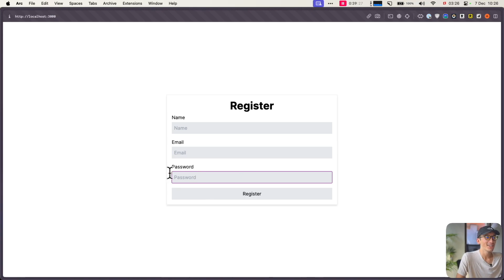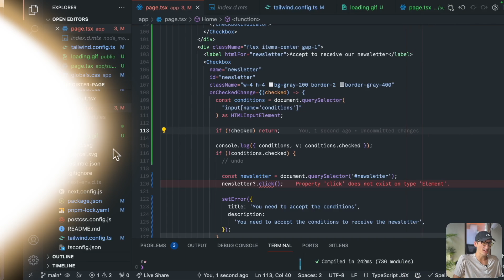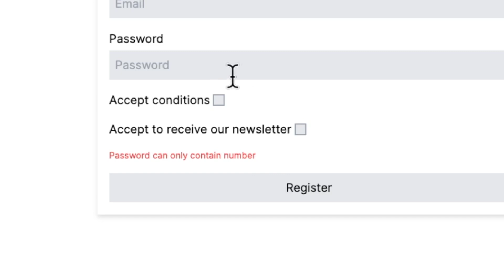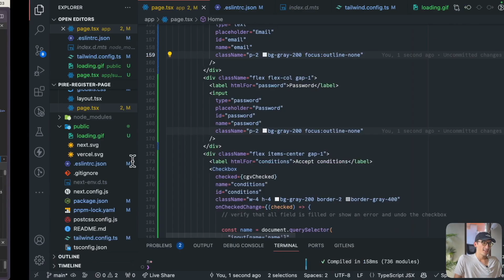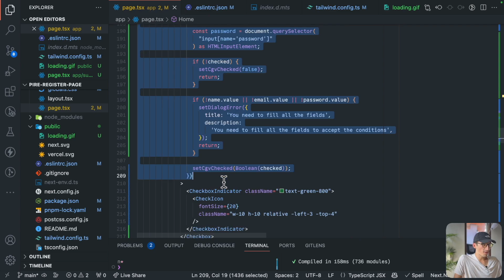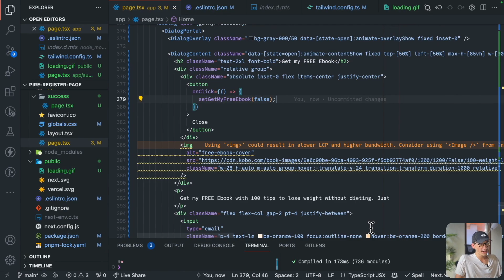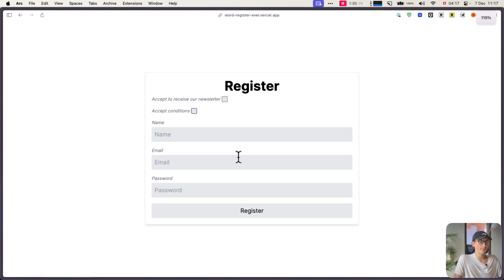J'ai créé le PIRE FORMULAIRE pour que tu ne le fasses PAS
▶ TIMECODES
00:00 - Introduction
00:13 - Application de base
00:31 - Début challenge
05:49 - Résultat final
06:37 - Outro

▶ VIDÉO

Plongez dans le monde du développement d'applications qui tourne mal ! Dans cette vidéo, je relève un défi unique : créer l'application de formulaire la plus affreuse en utilisant intentionnellement toutes les mauvaises pratiques existantes. Des interfaces encombrées à la navigation déroutante, regardez-moi transformer le cauchemar de chaque développeur en réalité.
👀 Assistez au chaos :
Des champs surcompliqués ? C'est fait.
Des pop-ups intrusifs ? Absolument.
Un design peu convivial ? Bien sûr.

▶ ME SUIVRE